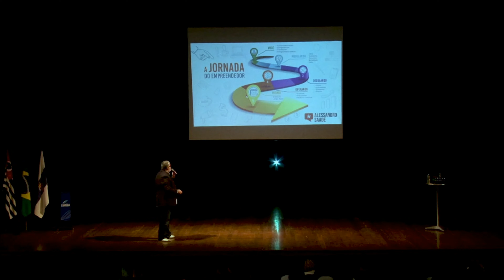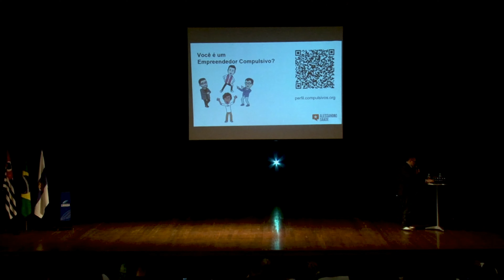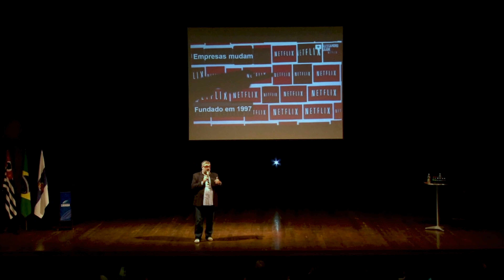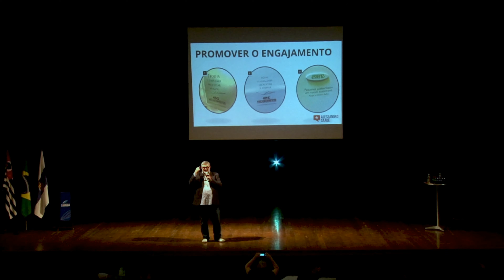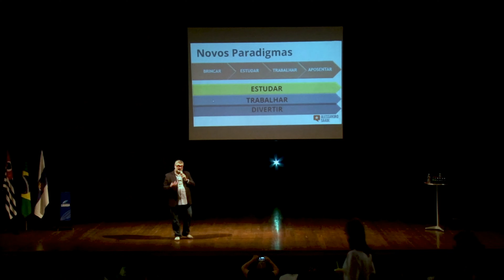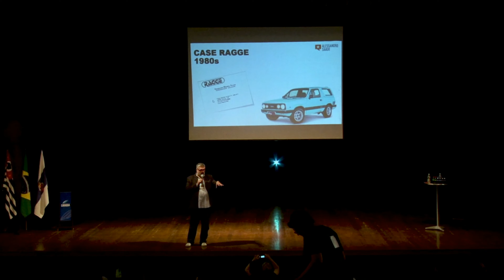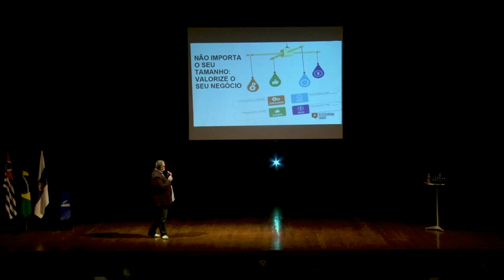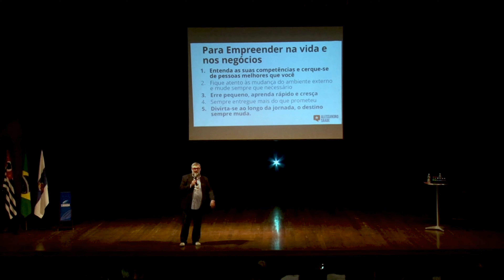Palestra Alessandro Saade no IFSPerience 2022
O IFSPerience 2022 - Educação, Tecnologia e o Mundo Digital é um evento que  tem por objetivo integrar conhecimentos acadêmicos e de negócios, em um formato único e que proporcione experiências novas aos seus participantes.
Alessandro Saade, um daqueles mestres sem igual que por meio de seu conhecimento preenchem espaços e vidas. Uma das grandes presenças no evento, que nos ensinou que a estigma de falhar deve ser quebrada, pois ter cicatrizes é fundamental para o crescimento e desenvolvimento de qualquer pessoa e em especial empresário! Confira e comente o que achou!
Lembrando que o evento presencial ocorreu no dia 08/10/22, no Teatro Mário Covas, em Caraguatatuba (SP) e contou com a presença de inúmeros players locais, regionais e nacionais, e ainda, promoveu inúmeros negócios entre os parceiros do evento e os participantes e mais que isto, contou com a solidariedade de todos, algo que ainda pode acontecer se for de seu desejo, pois a sua doação para a propagação do bem sempre muito bem vinda, para saber mais sobre o evento ou doar: 👇

👍 CHAVE ALEATÓRIA PARA DOAÇÃO: ccd57a0d-b010-4fd4-9366-f89983c82ca9

Ps: Toda e qualquer doação recebida será empregada a compra de alimento a quem necessita.